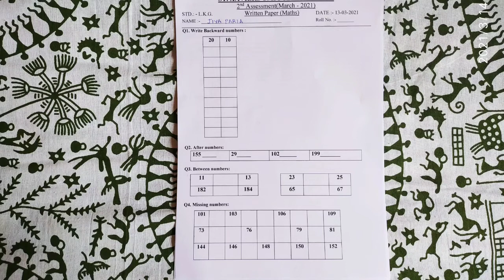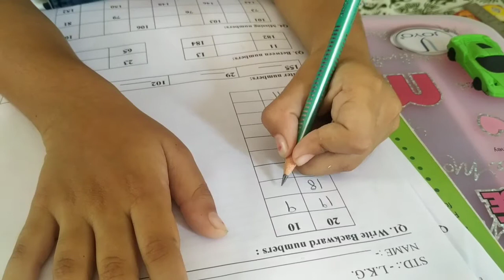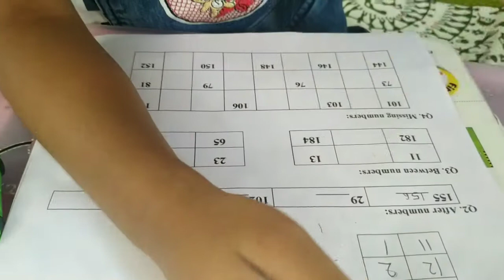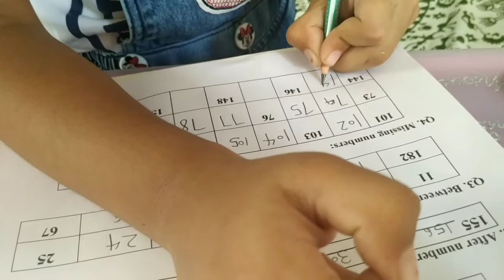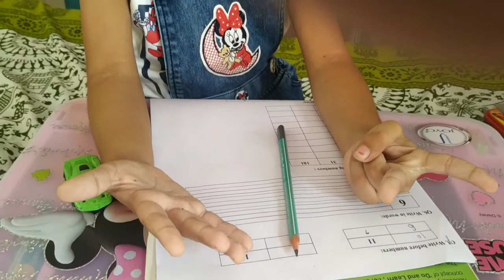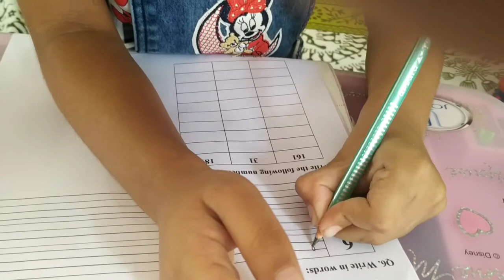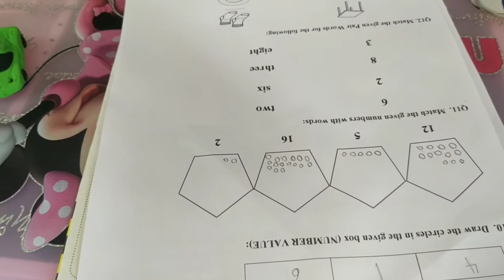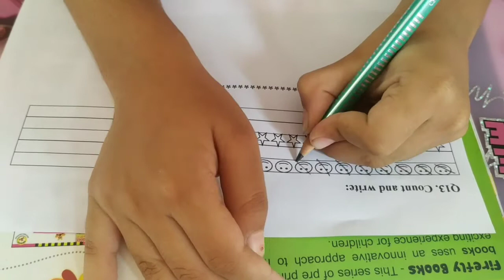Lkg Exam Maths Question - Paper | Lkg Second Term Examination | Jiya Paria